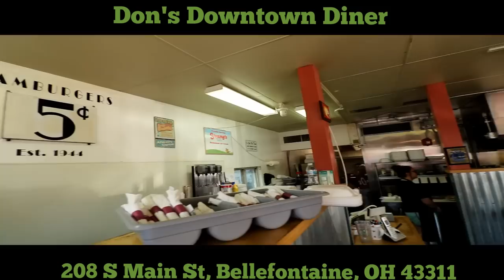Monster Burger Challenge | ManVFood | Gigantic | Impossible